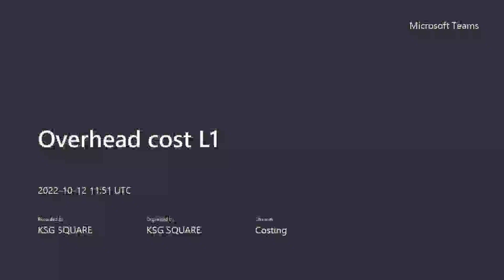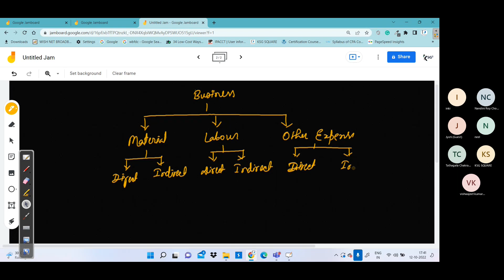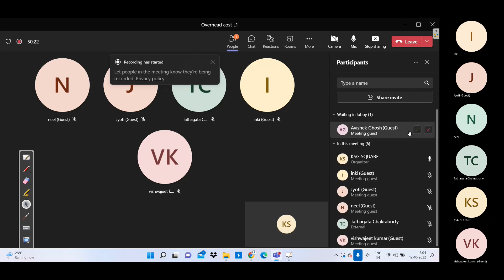Overhead cost L1